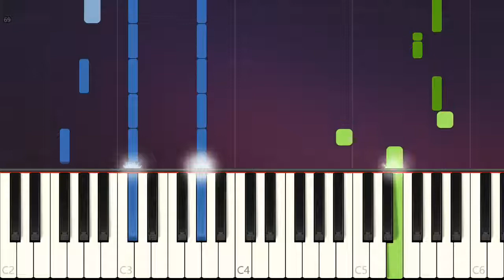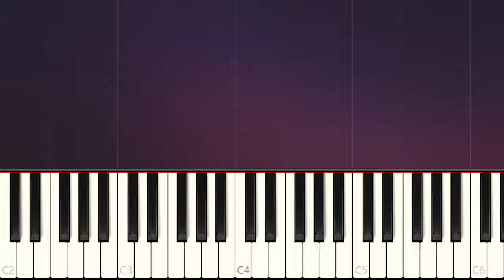Letters - Why Don't We - EASY Piano Tutorials - KARAOKE (Piano Version)